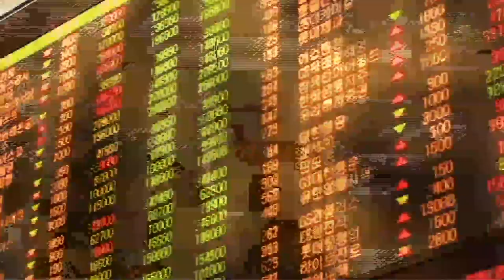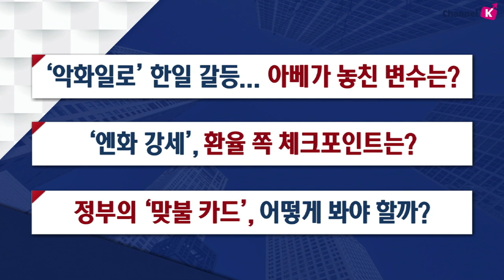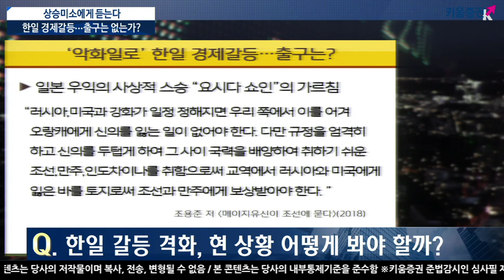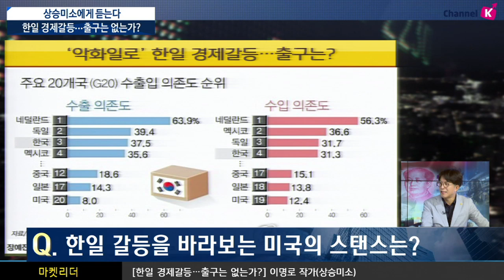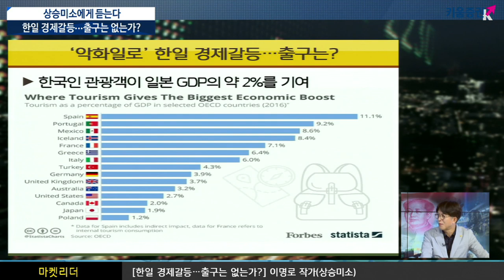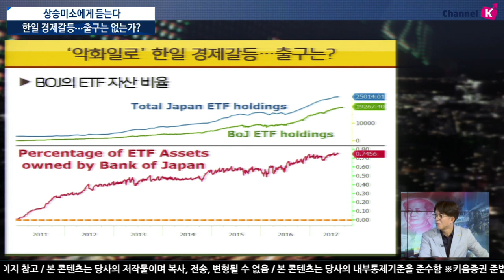[주식투자] 이진우 소장의 마켓리더 / 한일 경제갈등 …출구는 없는가? (with.'상승미소' 이명로 경제칼럼니스트 19.8.13​)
한일 갈등 격화.. 아베 총리의 전략적 의도는?
높은 대외 의존도로 한국에 충격을 주는 의도
​아베 총리가 고려하지 못한 변수들
NO JAPAN 불매운동 및 관광 거부 운동
(한국인 관광객이 일본 GDP의 약 2%를 기여)
분쟁에서 손해는 물건을 사는 쪽이 아닌 파는 쪽!
정부의 향후 올바른 대응은?​
불확실성 제거에 총력
후퇴 명분이 필요한 일본에 GSOMIA
북한 미사일에 대한 공동 대응 등으로 협상 진행
이진우 GFM 투자연구소장, 이명로 경제칼럼니스트(상승미소)
「좋아요」와 「구독」  잊지 말고 눌러주세요